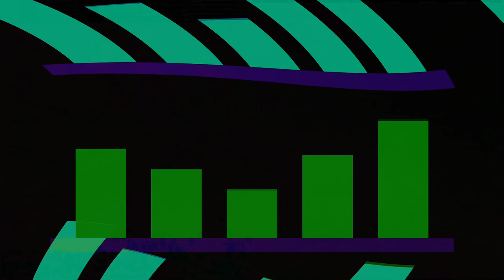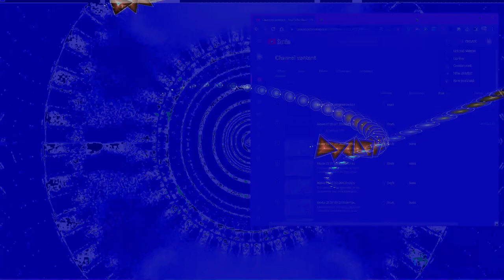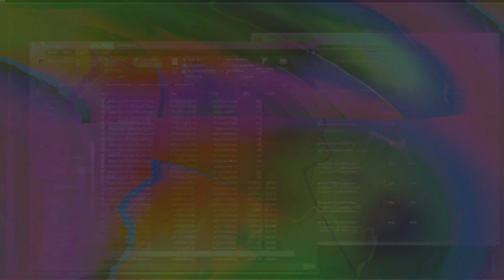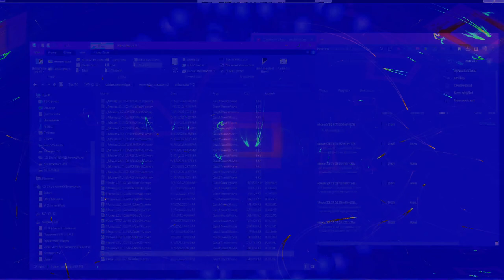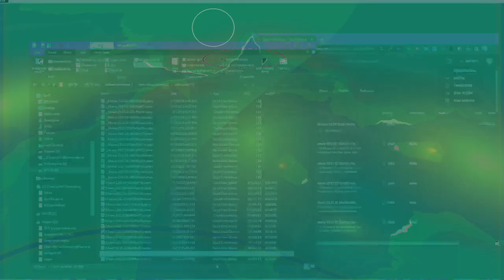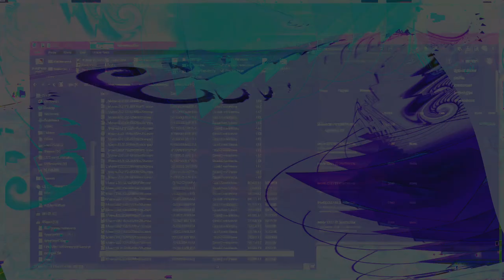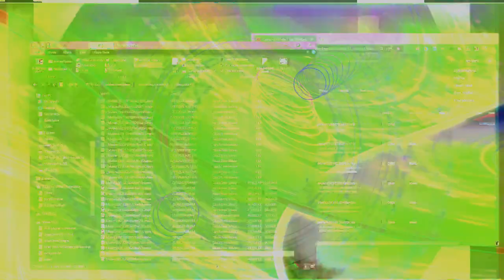Movie 24 08 17 22h23m55s